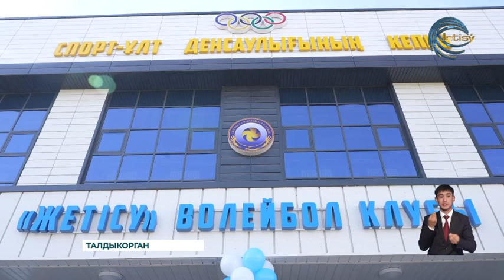В Талдыкоргане открылась современная тренировочная площадка волейбольного клуба «Жетысу»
В Талдыкоргане состоялось торжественное открытие нового спортивного комплекса, предназначенного для профессионального волейбольного клуба “Жетысу”. Спортивное сооружение, не имеющее аналогов в Казахстане, включает в себя современный волейбольный центр и четырехэтажный жилой дом для спортсменов. Комплекс оснащен двумя отдельными тренировочными залами: один для основных составов мужской и женской команд “Жетысу”, а другой для молодежных дубль-команд. Открытие этого спортивного комплекса является значимым событием для развития волейбола в Казахстане и позволит спортсменам края улучшить тренировочный процесс и добиться новых успехов в спорте.